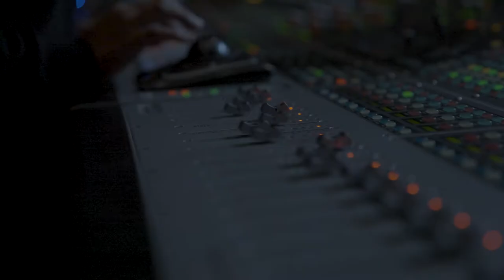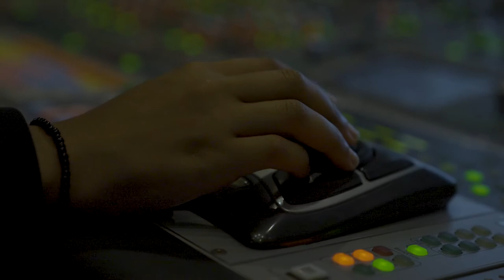Cinema & Media Studies Overview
Find out more about SCA's Division of Cinema & Media Studies at cinema.usc.edu!